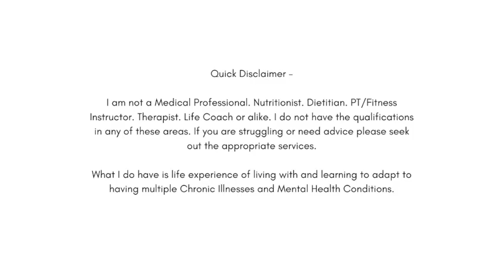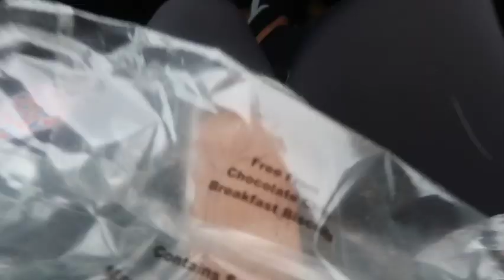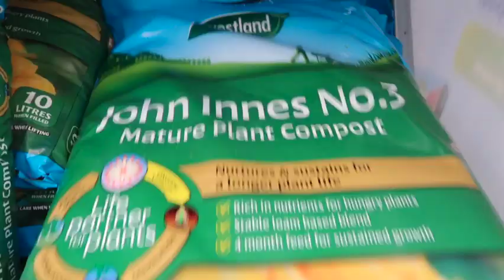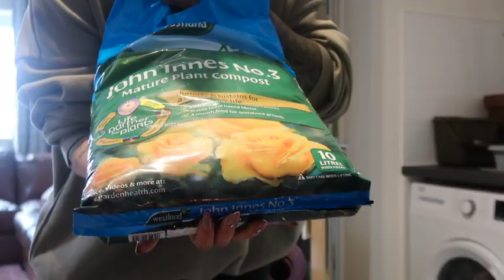A Day in the Life of Fibromyalgia & ADHD | Chat About Feeling Numb | B&M + Wilko's Haul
Fun day spent with my Mum. B&M + Wilkinson’s Haul with lots of goodies and things to keep me cosy 🥰

Chat about feeling numb, how to explain it & things I do to try and work through it 🦋

If your interested in anything Borderline Personality Disorder related (BPD), I wrote a poem about how it feels at it's worst in MY personal experience, some time ago when I was first diagnosed - Find it of